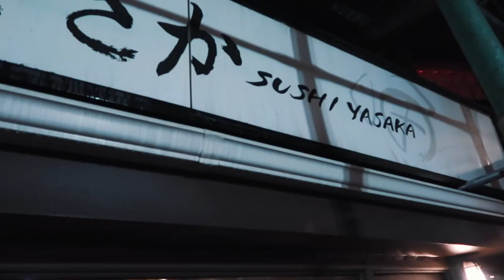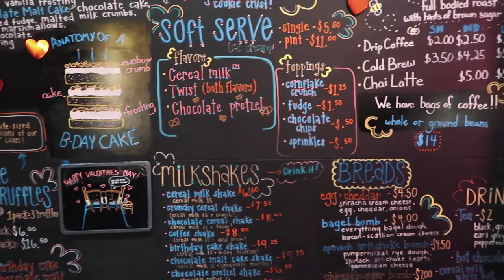NEW YORK CITY VLOG PART 2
The last 2 days in New York were so much fun! You all definitely have to visit the pizza place we went to!

Thank you so much for checking out our channel! Our names are Jonny and Care. A husband and wife duo who loves to travel, creates Lifestyle Vlogs and are super huge foodies. By doing so will keep you in the loop for all of our future endeavors!

Restaurants we visited:
Adrienne's Pizzabar (Stone St.)
Sushi Yasaka (Upper West Side)
Momofuku Milk Bar (Midtown)
Ora Di Pasta (Plaza Hotel)

Our hotel:
NEW YORK HILTON MIDTOWN
1335 AVENUE OF THE AMERICAS, NEW YORK, NEW YORK, 10019, USA

Check out Jonny's dj and drummer show on Instagram @djanddrummer